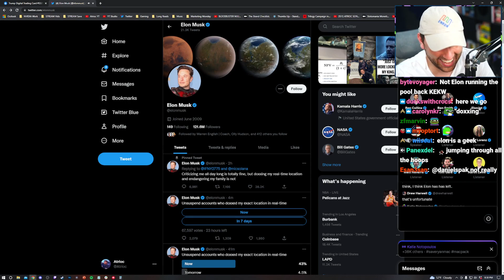Musk dips from a Twitter Space when thrown a hardball